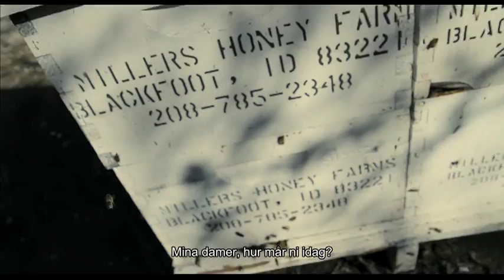Inte bara honung trailer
Albert Einstein lär ha sagt att om alla bin i världen skulle dö ut, är mänskligheten utplånad inom fyra år. Under de senaste fem åren har miljontals bin dött utan att någon kan förklara orsaken. Om bina fortsätter att dö kommer det att få drastiska konsekvenser för människan. Över en tredjedel av vår livsmedelsproduktion är beroende av binas pollinering. Filmen tar oss på en resa till biodlare över hela världen för att ta reda på varför bina dör.
Regi: Markus Imhoof, Schweiz